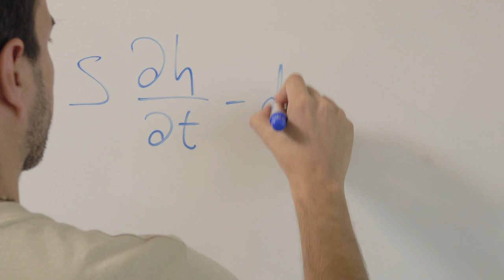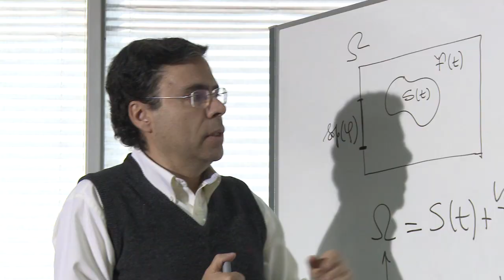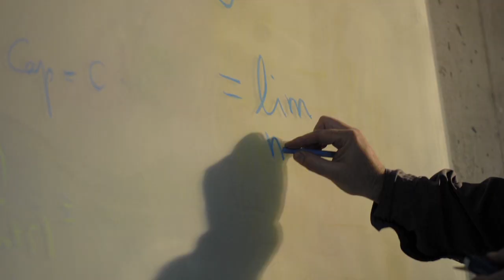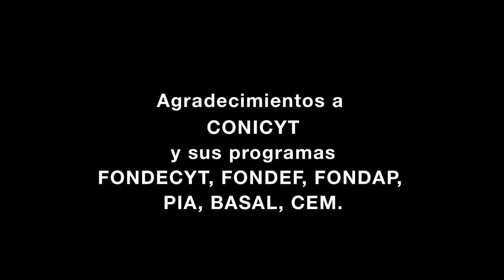CMM - Center for Mathematical Modeling - 2011 (english / short version)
CMM - Center for Mathematical Modeling at a glance. 2011 (english / short version).
Faculty of Physical and Mathematical Sciences - Universidad de Chile.